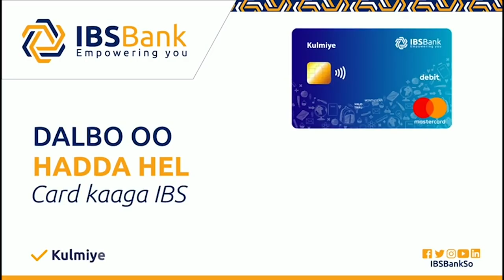Hadal Jeedinta Madaxweyne Farmaajo Ee Golaha Shacabka